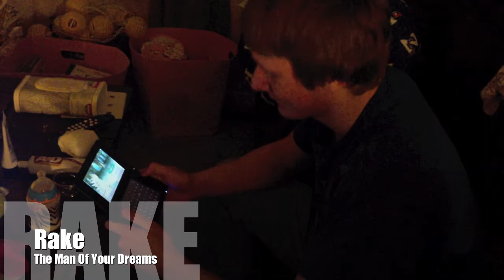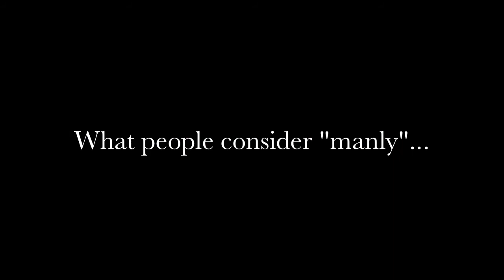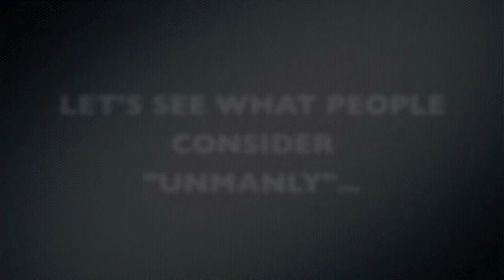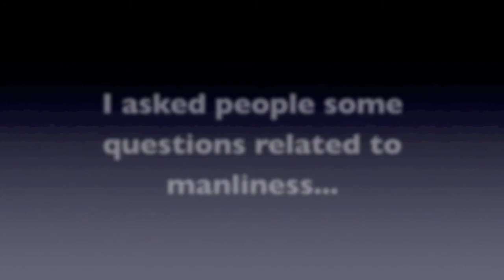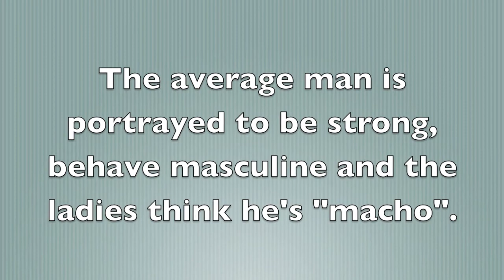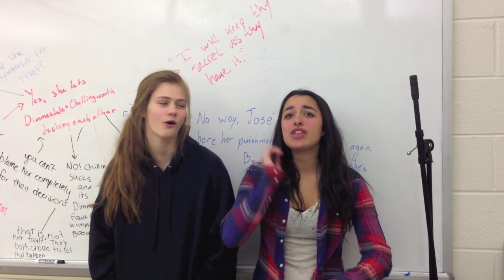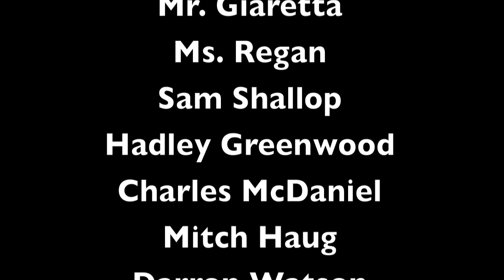One Man, One Bell Jar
I had a lot of fun making this project, so I hope you enjoy it!

False Pretense is copyrighted to The Red Jumpsuit Apparatus